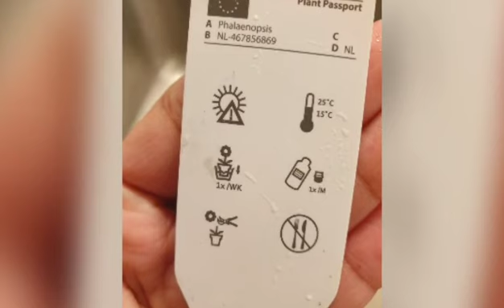ORCHIDS | PHALAENOPSIS BABIES | BLOMMOR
just sharing how i take care of my babies... water them once a week but lwt the water drain before putting back in the pots... so easy.